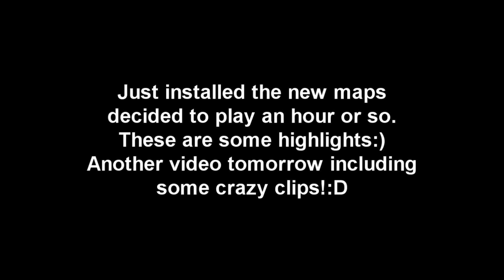"Atlas Gorge" TRIPLE HEADSHOT! (AW)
Sorry for the other clips, just wanted to show off this headshot clip! This was from about an hour of recording. Will have another upload TOMORROW with some insane clips to make up for this!:D

EXTRA TAGS!
svz stealthz DatSvz Stealthzdoe stealth irstealth irstealthz ir stealth TeamVeXd VeXd Daley Dale